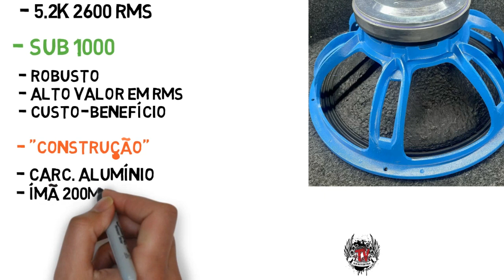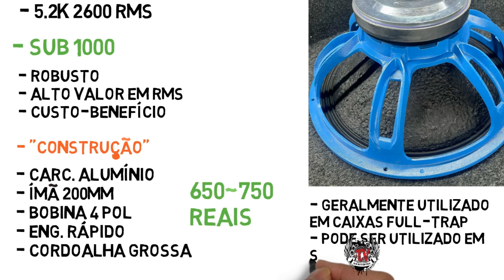Alto Falante PROTECH SUB 1000 rms 18 Pol Woofer!